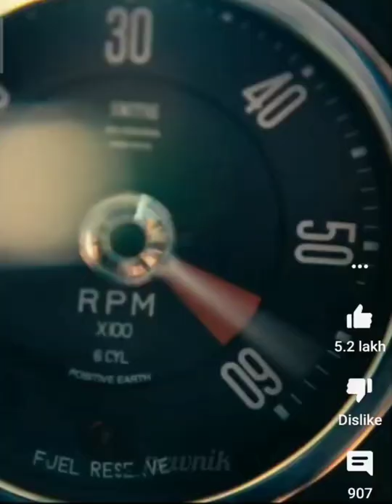James Bond Bullet Proof Car❤🚗